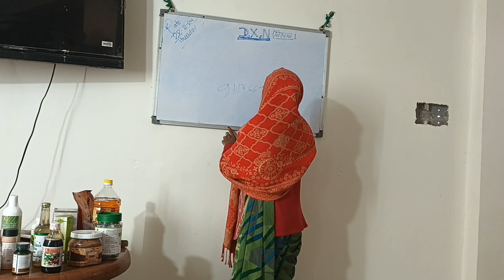Dxn Reishi GanoTea हर एक आदमी के लिए क्यों उपयोगी है?- अमृता देवी (S.A)-9117669656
dxn noni
dxn Rice Bran Oil